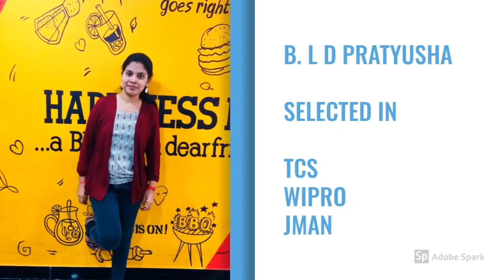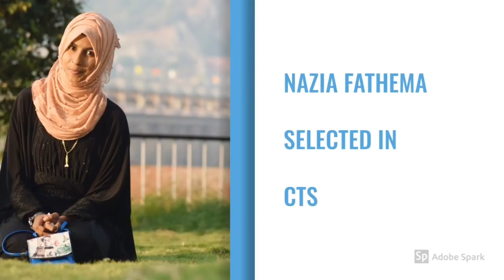SUCCESS 2018-19 @ NRI INSTITUTE OF TECHNOLOGY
NRI INSTITUTE OF TECHNOLOGY is the best engineering college.
It has an impeccable record of GOOD Campus Placements, in fact one of the best engineering colleges in Placements.

In and around Vijayawada, NRI-IT is the best in Academics and Discipline as well.